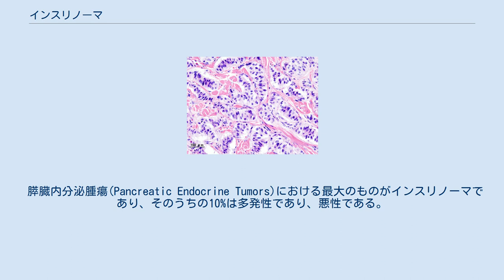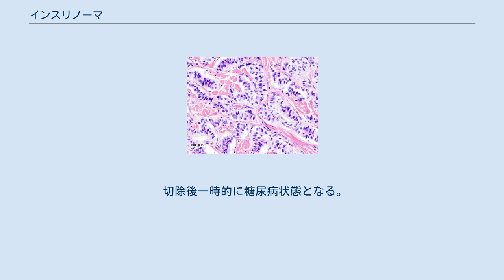インスリノーマ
インスリノーマ（Insulinoma）とは、膵臓に発生する内分泌腫瘍の一種であり、インスリン(Insulin)の一方的かつ過剰な分泌を惹き起こす。
大部分はランゲルハンス島B細胞由来の腫瘍である。
80～90%が単発の良性腺腫であるが、転移を伴う悪性腫瘍も5%程度存在する。
体尾部に発生することが多く、70～80%を占める。
 膵内分泌腫瘍の発生頻度は膵腫瘍全体の1～3%と低いが、その中では最も頻度の高い疾患である。
インスリノーマの年間発生率は100万人当たり1.4人で、年齢を問わず発生する。
患者の約6割は女性である。
 インスリノーマの切除に成功した最初の症例が報告されたのは1929年のことである。
 正常であれば、血糖が低下すると膵β細胞からのインスリン分泌が抑制され、グルカゴンを初めとする血糖値を上昇させるホルモンが分泌され、糖新生が刺激される。
血糖値は常に80～100mg/dLに維持されるが、この腫瘍がある限り、分泌抑制に異常があり、低下してもインスリンの分泌が続き、それに伴って低血糖症状を惹き起こす。
 インスリノーマにおいては、体重が一方的に増加し続ける。
2年間で体重が37㎏も増加した症例がある。
体重の一方的な増加は、インスリンの過剰分泌が原因である。
 インスリノーマにおいては、低血糖症およびそれに伴う形で、高インスリン血症、鬱病、めまい、意識喪失、てんかん発作、意識障害、脳卒中様症状、神経障害といった神経学的症状までも惹き起こされる。
インスリノーマにおいては、高インスリン血症に伴う形で、頭痛、複視、かすみ目、錯乱、異常行動、嗜眠、健忘症、発作、昏睡、発汗、脱力感、空腹感、振戦、吐き気、熱、不安、動悸がみられる。
 膵臓内分泌腫瘍(Pancreatic Endocrine Tumors)における最大のものがインスリノーマであり、そのうちの10%は多発性であり、悪性である。
 インスリノーマの最適な治療法は外科手術による切除であり、取り除くことで寛解する。
インスリノーマを切除したあとの患者は低血糖症が無くなり、体重は大幅に減少するが、切除したあとでも再発するリスクはある。
 インスリノーマは、内因性高インスリン症に関連する低血糖症の最も一般的な原因である。
長時間絶食することにより、内因性高インスリン症を検出し、再発性低血糖の原因として不適切な形で上昇したインスリンの分泌を検出できる手段となる。
 インスリンの濃度が高い状態では、身体は一方的に太り続けていく。
これは、その人がどれぐらい食べたか、運動していたかどうかは、何の関係も無い。
 ウィップルの三徴が認められ、他の空腹時低血糖を引き起こす疾患が除外されたときに疑う（ウィップルの三徴は血糖値#空腹時低血糖を参照のこと）。
インスリノーマが疑われた後は以下によって診断が進められる。
 早期に診断・発見されることで外科手術を行い、腫瘍が切除されれば症状は消失する。
 切除後一時的に糖尿病状態となる。
多くは2週間ほどで正常となる。